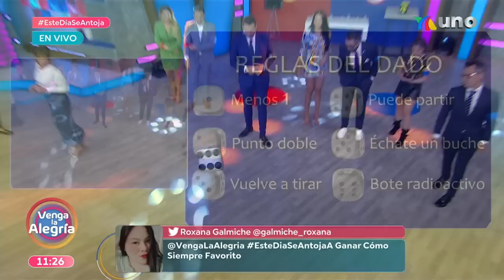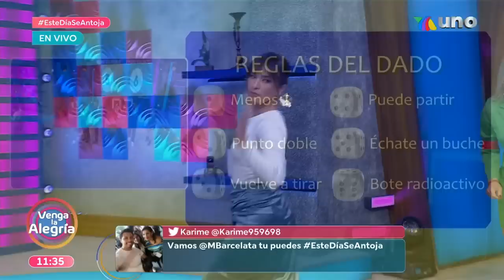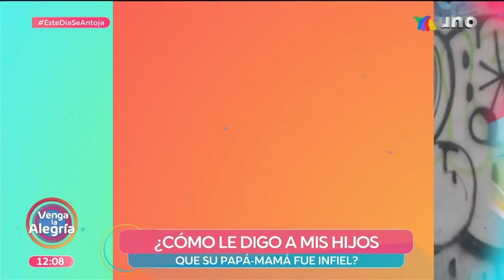¿Qué equipo logró el reto de las pelotas? | Programa 02 febrero 2023 PARTE 2 | Venga La Alegría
También nos visitó el experto en arañas para mostrarnos las características de las viudas negras y violinistas; y nos divertimos con la Trivia Espectacular.